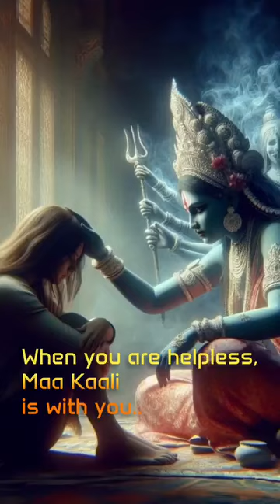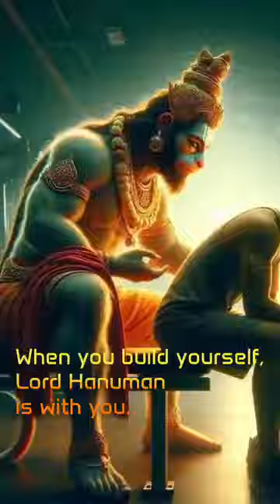🙏Happy New Year To All 🙏